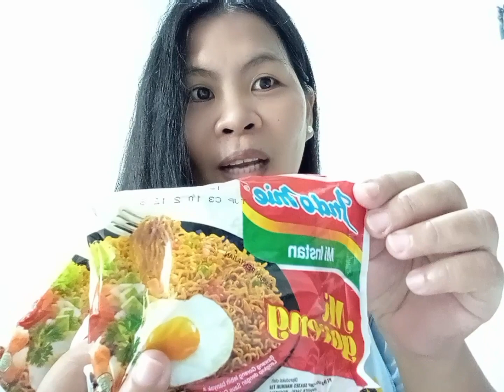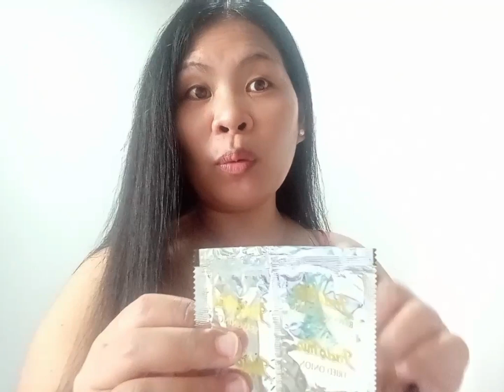Ganito pala ang lasa ng Indo Mie